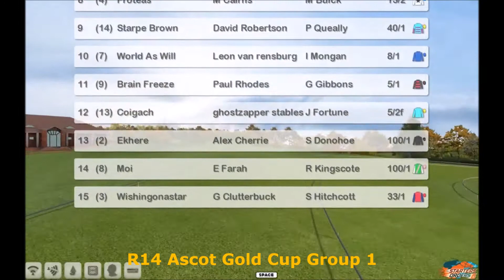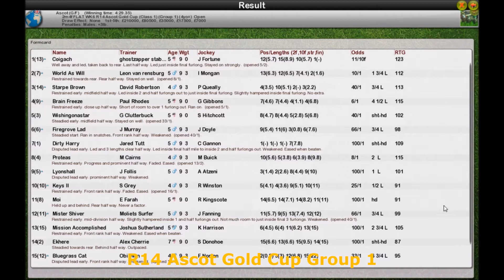Season 3 FLAT WK6 R14 Ascot Gold Cup Group 1